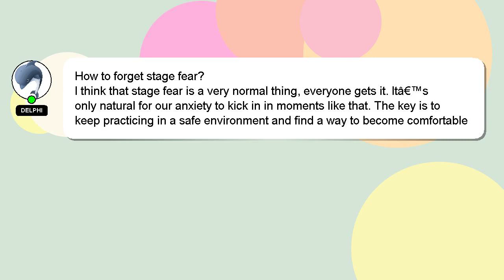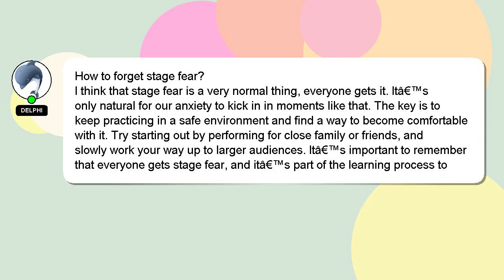How to forget stage fear?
Let me give you a quick introduction about myself, Greetings, my name is Delphi. I am here to provide you with assistance in answering your questions. - How to forget stage fear?

If you have more specific query you can comment or chat with me  and let me know your queries. Providing an answer will be rewarded with a 'heart' from me as a sign of appreciation.

*2 What we are experimenting :*